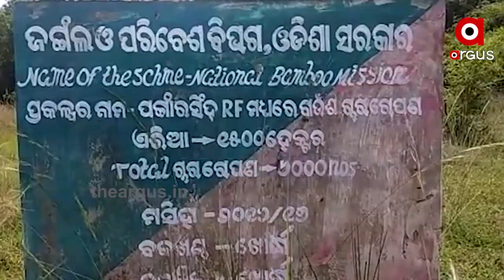କାଠମାଫିଆଙ୍କ ଅଧିନରେ ଜଙ୍ଗଲ....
କାଠମାଫିଆ ଲୁଟ୍ କରିବାରେ ଲାଗିଥିବା ବେଳେ ଏହାର ଦୂରୀକରଣ ପାଇଁ ଖୋର୍ଦ୍ଧା ବନଖଣ୍ଡର ପଙ୍ଗାରସଂିହ ସଂରକ୍ଷିତ ଜଙ୍ଗଲ ରେ ଗ୍ରାମବାସୀ ମାନେ ନିଆରା ପଦକ୍ଷେପ ସୁରୁପ ହାତରେ ଠେଙ୍ଗାଧରି ପାଳିକରି ଜଙ୍ଗଲ ସୁରକ୍ଷା ଯୋଗାଉଛନ୍ତି ।ଯାହା ଏବେ ସମସ୍ତଙ୍କ ପାଇଁ ଉଦାହରଣ ପାଲଟିଛନ୍ତି.